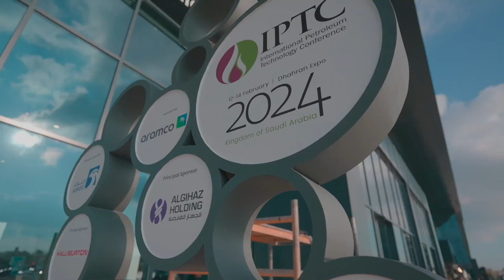IPTC 2024 :The International Petroleum Technology Conference (IPTC) 2024 | Exhibition@ Dhahran Expo